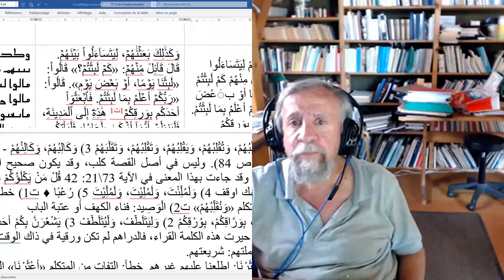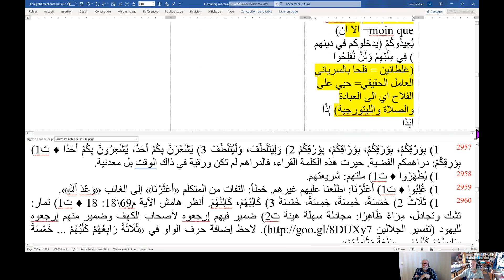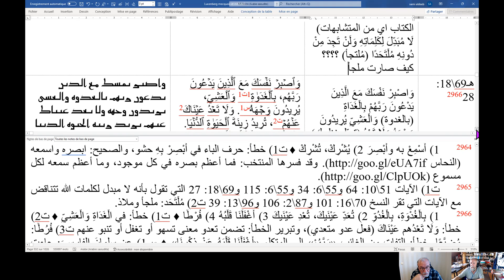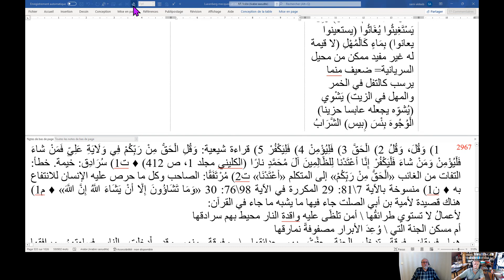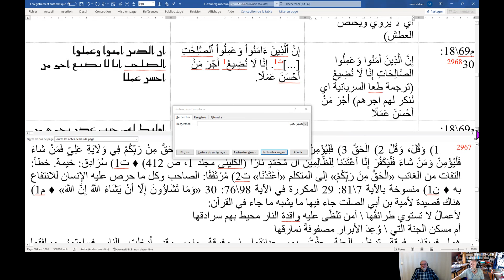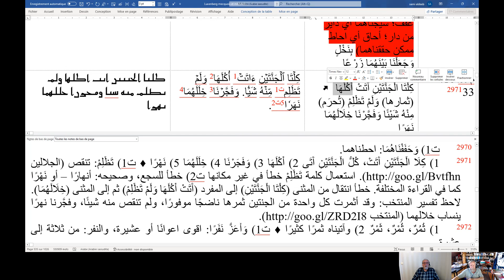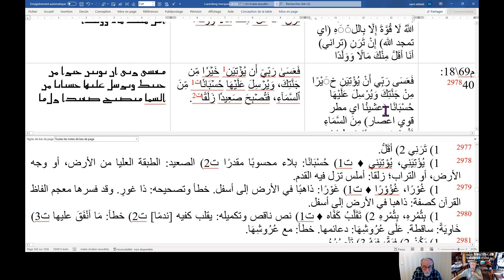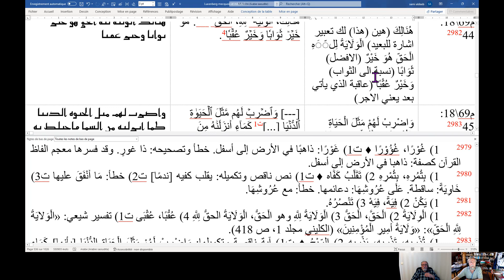أبونا شمعون - سورة الكهف الآيات 19 44